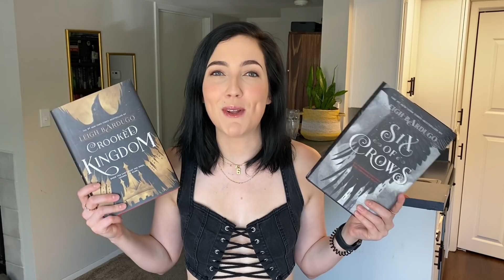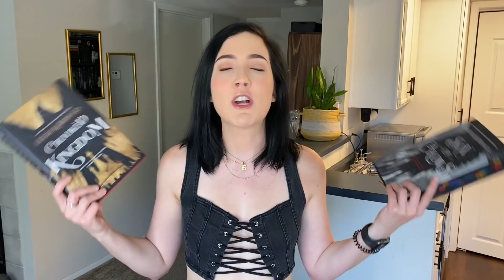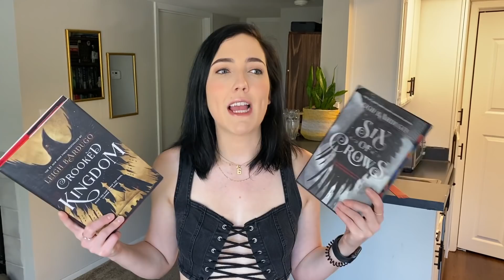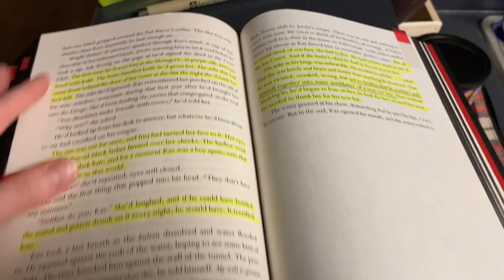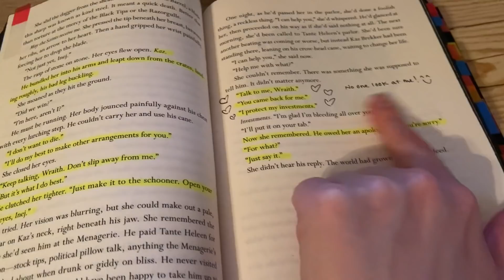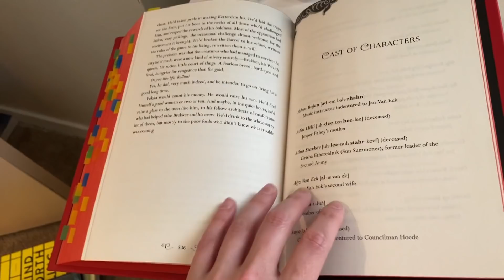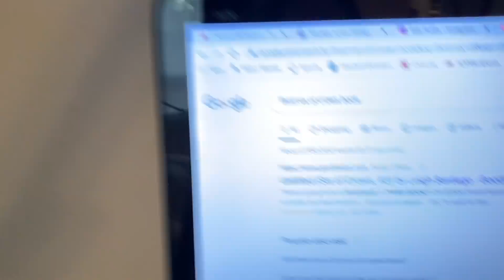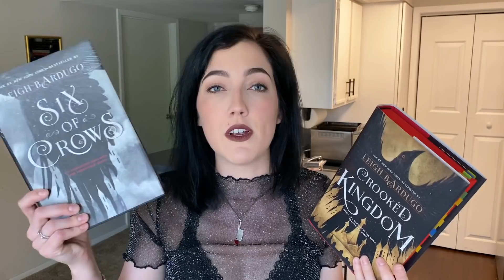Six of Crows & Crooked Kingdom Reading Vlog !SPOILERS!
Daddy Dirty Hands. Our crime prodigy of Ketterdam. Am I obsessed? Y E S.